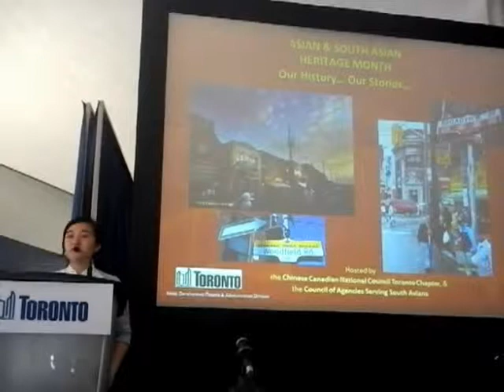HiMY SYeD - Asian & South Asian Heritage Month Reception Members' Lounge Toronto City Hall 5/14/2012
HiMY SYeD -- Asian and South Asian Heritage Month Reception Members' Lounge Toronto City Hall Monday May 14 2012